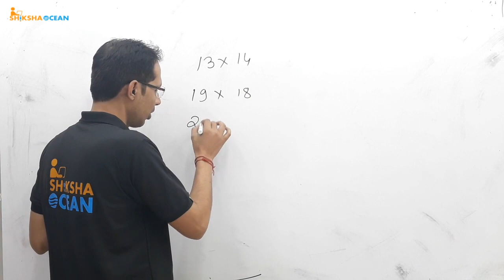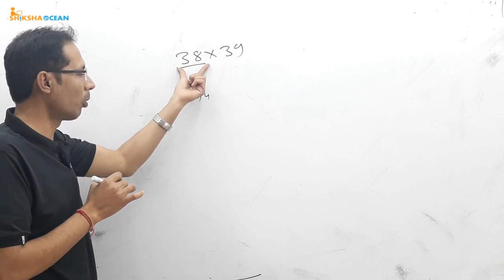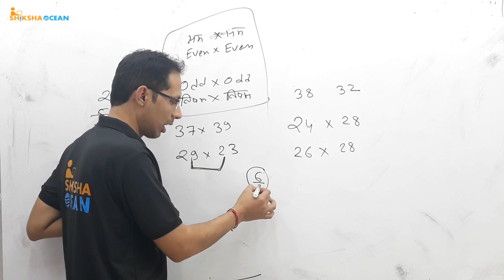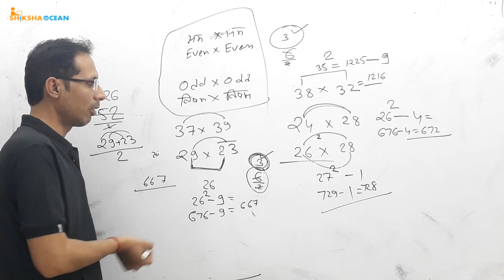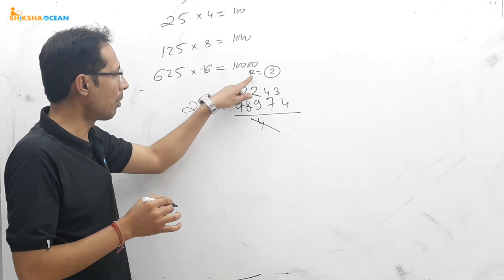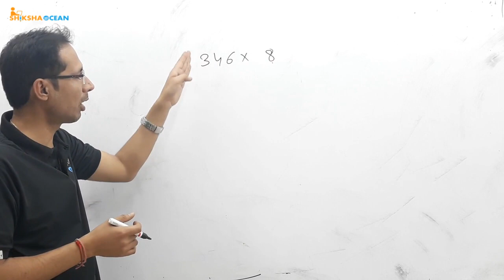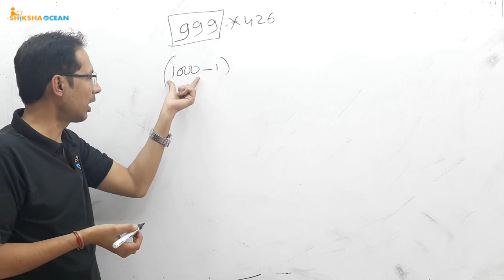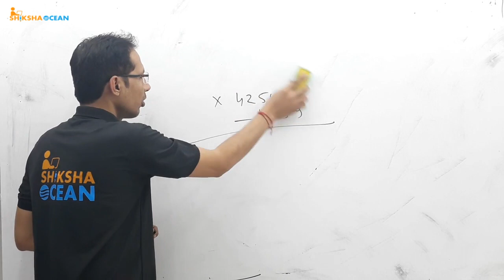Basic Calculation in short time | For mp police ( MPSI & Constable) | By Amit Sir.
Special New Batch Started From 25 Feb. 2020.
                  -classes time -
                   Polity - 09 : 00 am

hurry up! join the class soon.

international organization -

bhoogol / geography -

samvidhan / constitution -

paryavaran / environment -